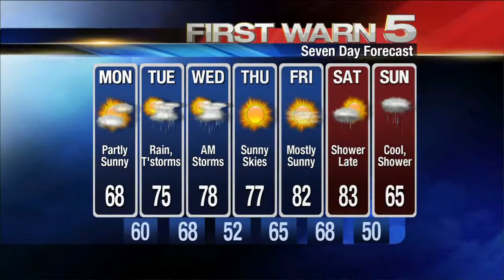KRGV FIRST WARN 5 Quickcast - Jan. 7